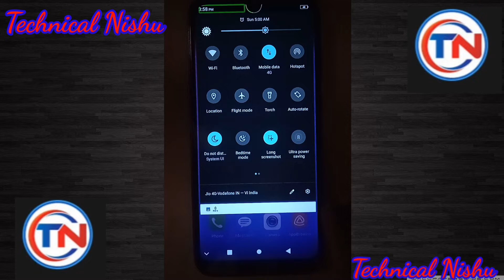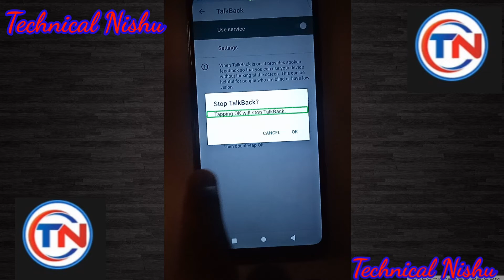Talkback mode ko kaise off kare || Talkback mode ko off karna sikhe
Hello Guys in this video I will give you very easy trick to off Talkback mode in any Android Phone